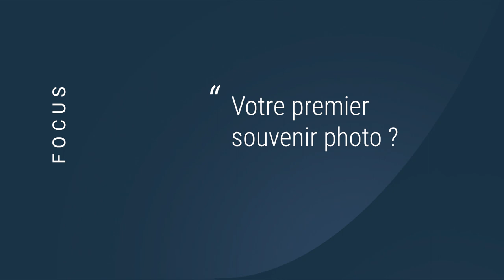Focus #41 Thomas Sauvin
Spécialiste en photographie contemporaine chinoise, Thomas Sauvin est artiste et collectionneur. Il récolte depuis 2009 des négatifs abandonnés dans une zone de recyclage au nord de Pékin. En perpétuelle évolution et riche de plus d’un demi-million de clichés anonymes, ses archives « Beijing Silvermine » rayonnent au travers de multiples expositions, collaborations et publications. Il est venu présenter l'un de ses derniers ouvrages édité chez VOID issu de cette collection, « 17 18 19 ",  autour de clichés sur un centre de détention de la ville entre 1991 et 1993.